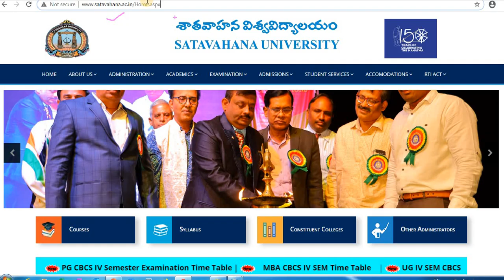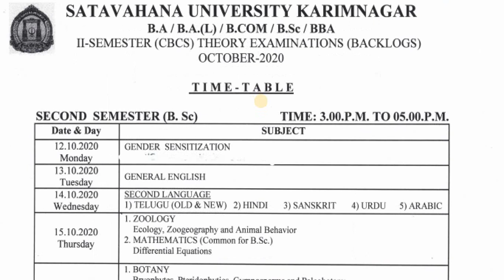Latest News on Degree Exams || Degree Exam News Today || Degree Backlog Exam Schedule